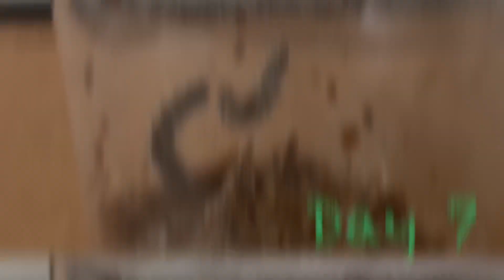Our Caterpillars turned into Butterflies! The Magic of Metamorphosis / Fun learning experience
Mason and Mollie were very excited to receive their Butterfly kit from Insect Lore. They loved watching the caterpillars transform into butterflies.

Fun learning experience to do at home with your family.